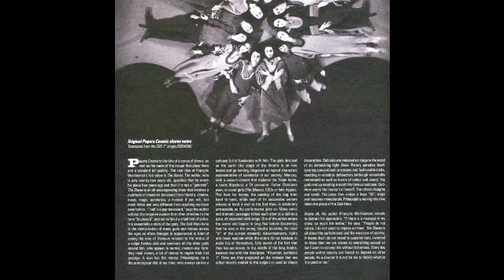Popera Cosmic - Les Esclaves (1969) LP (FRA)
Label: CBS – S.7.63981
Series: Série Apollo
Format: Vinyl, LP
Country: France
Released: 1969
Genre: Rock, Pop, Classical
Style: Psychedelic Rock, Acid Rock

Tracklist

Side A
A1. Filmore
A2. Batman
A3. Aurore Cosmic
A4. L. S. D.
A5. Etreinte Métronomique
A6. Philadelphie Story

Side B
B1. La Chanson Du Liévre De Mars
B2. Les Esclaves
B3. Monsieur Noel
B4. Quelle Audace
B5. Metropolitain
B6. Ambiance
B7. Indicatif

Personel:
- François Wertheimer — vocals
- Guy Skornik — keyboards
- Serge Franklin — sitar
- William Sheller — arranger
- Évelyne Buyle, Yves Jouffroy — voice
- Paul Piot — conductor
- Jean Eckian — producer